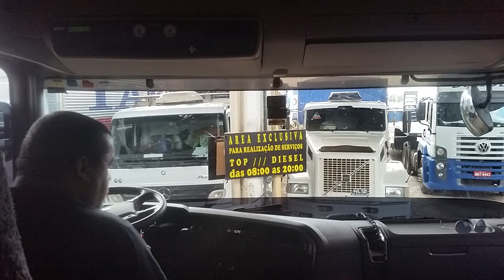Goiânia, Posto Aparecidao